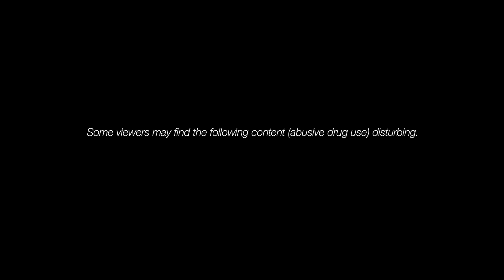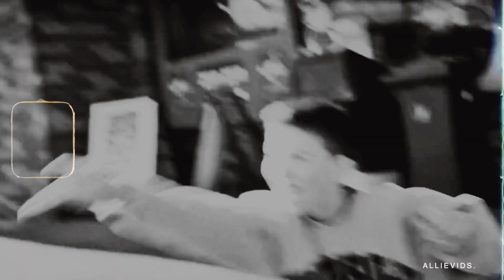You have a disease.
✘SYNOPSIS: Nic and Charlie are best friends who both fell in love with drugs. Their addiction ruins every chance at having a healthy and clean life; they have both even overdosed. Until Nic realizes his drug abuse isn’t worth losing his chance at having a relationship with his family whom he loves dearly. But Charlie isn’t willing to give up his toxic addiction.

✘GENERAL INFO:
SONG | Heart of Steel
COLORING | Farfalla
FANDOMS | Being Charlie, Beautiful Boy, Call Me By Your Name